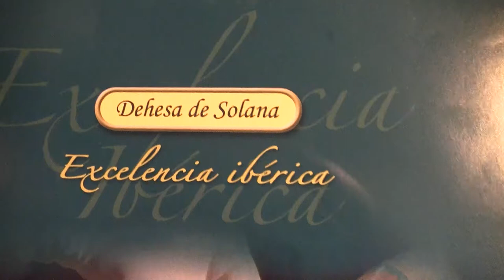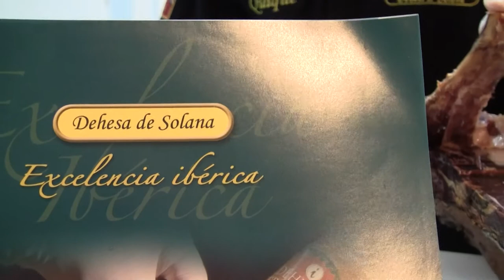Jamón Ibérico Dehesa de Solana Tutorial como se corta el Jamón